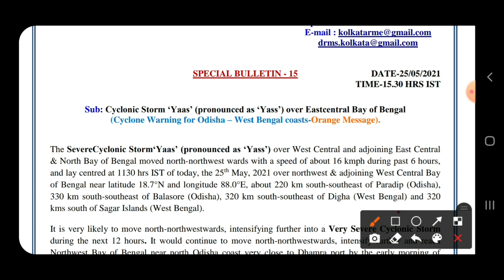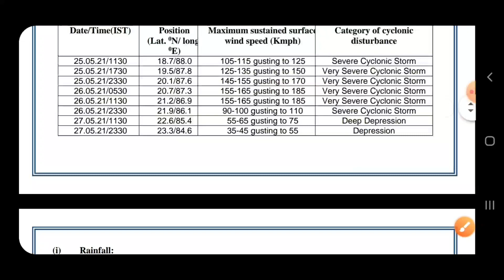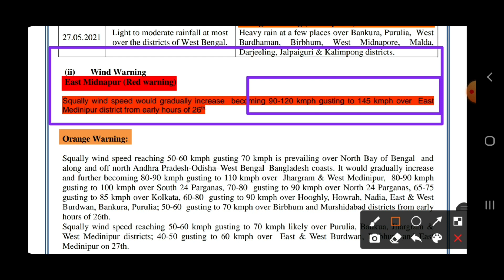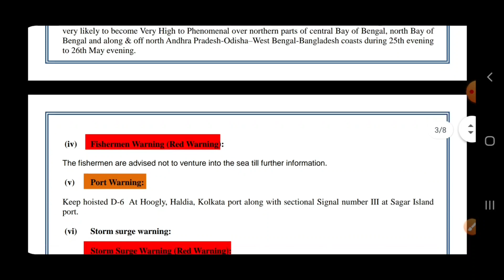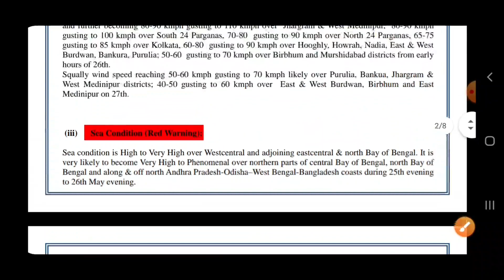Yaas Cyclone live video | Yass cyclone live update | Yaas Cyclone live in West Bengal | Yash Cyclone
In this video I have discussed about Super cyclone yaas and yaas live update.

About: Nemu 2.0 is a YouTube channel where you will find educational videos in Bengali new video is posted Everyday. Thanks for visit.